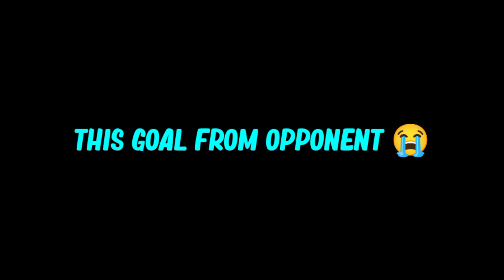OMG 🤯New 99 Rated IMMOBILE Card is UNstoppable 🚀🔥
pes 2023
football mobile